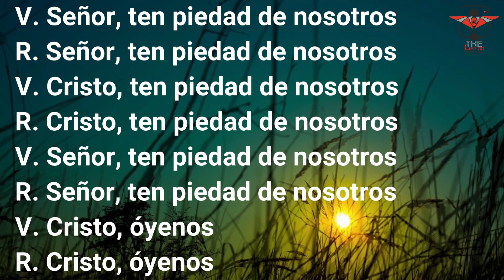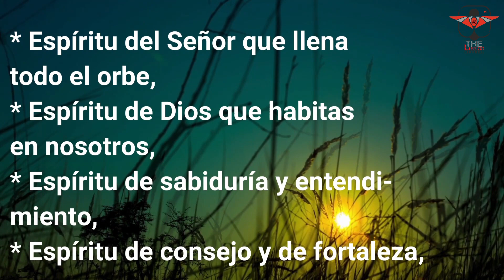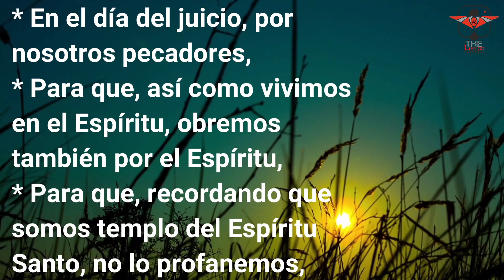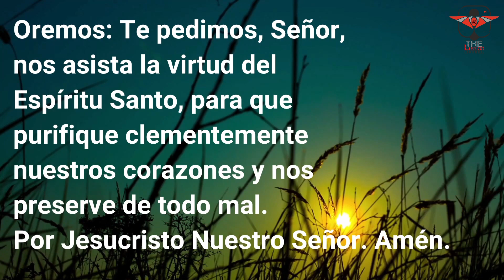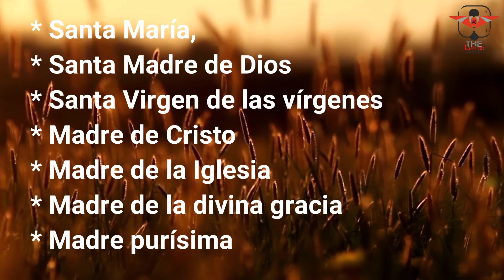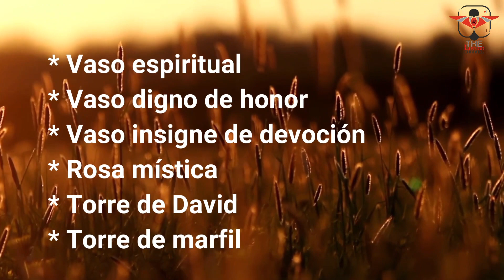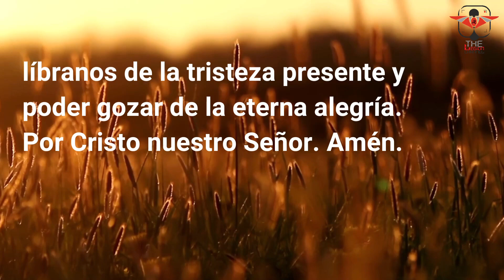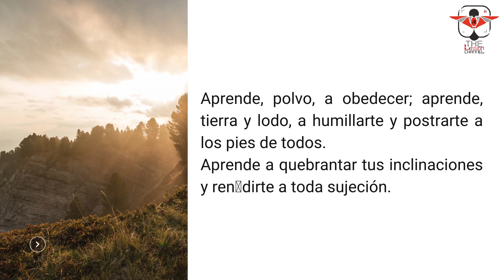Consagración a Jesús por María según San Luis María de Montfort día 14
Décimo cuarto día de preparación para la consagración a Jesús por Maria según el método de San Luis María de Montfort.
Voz en off: Jonatan Mendez

🎥📸🎞 TheLegionChannel anunciando la Buena Noticia de la mano de María.